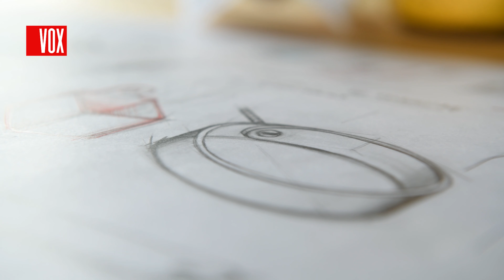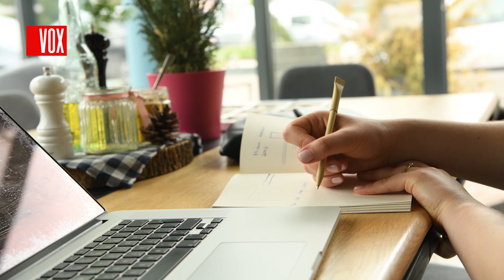Projektanci kolekcji drzwiowych VOX